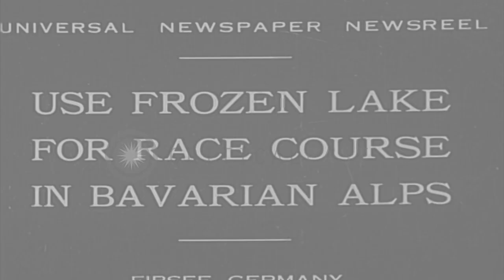People enjoy horse race on a frozen Eibsee Lake in Germany. HD Stock Footage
People enjoy horse race on a frozen Eibsee Lake in Germany.

Eibsee Lake froze in Eibsee, Germany. People gathered at the frozen Eibsee Lake. Participants compete in a sledge race on the frozen lake. Horse drawn sledges compete for the winning spot. Horse race takes place. Horses run along a frozen track. Location: Eibsee Germany. Date: February 15, 1930.

57,000+ broadcast-quality historic clips for immediate download.